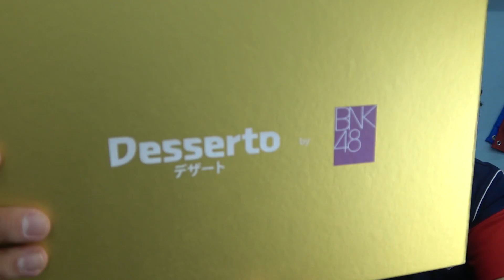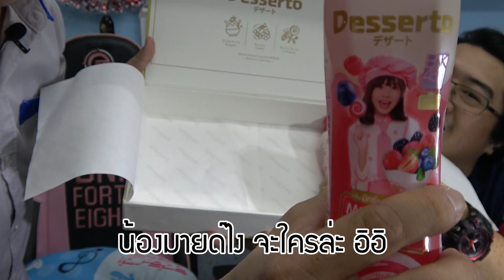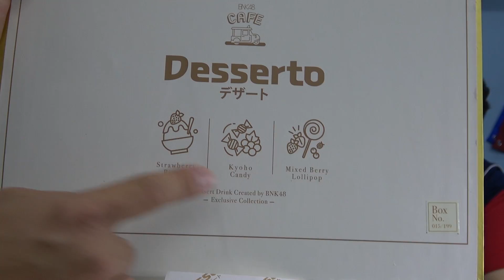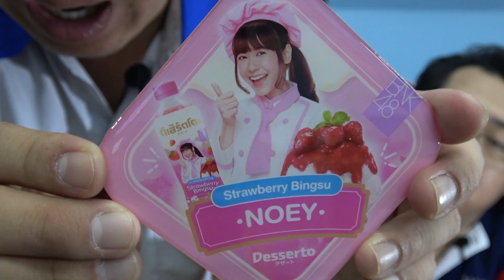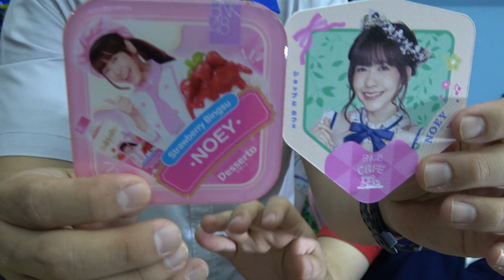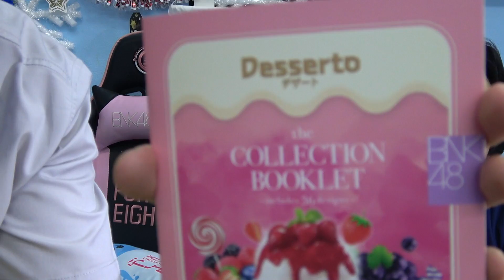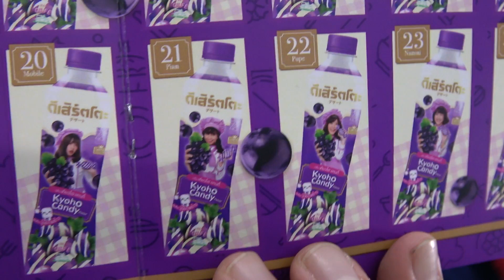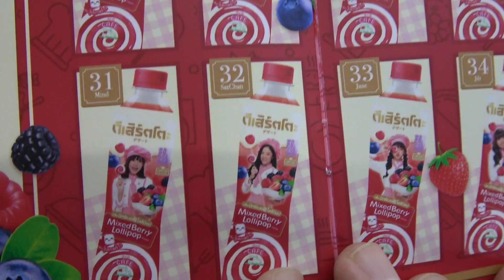รีวิวของรางวัลสุดพิเศษจาก Desserto x BNK48 สุดแรร์!! เพียง199ชิ้นเท่านั้น